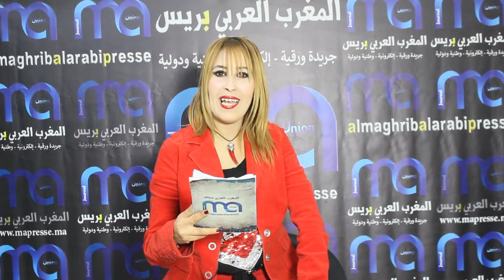برنامج المرة الجاية عندك يستضيف الفنانة نادية برشيد